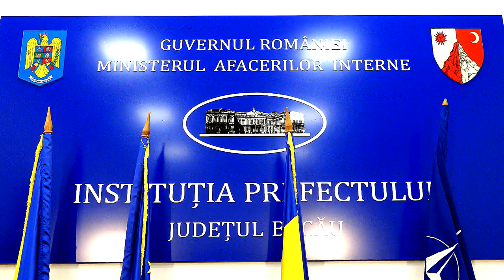LA BACAU Prefectul judetului Maricica Luminita Cosa interviu pentru Exclusiv TV Romania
LA BACAU, Prefectul județului, Doamna Maricica Luminița Coșa - interviu realizat de Eugen Ungureanu, pentru Exclusiv TV Romania UHD 4K.

Cu stimă,
echipa Exclusiv

Vizionare plăcută !